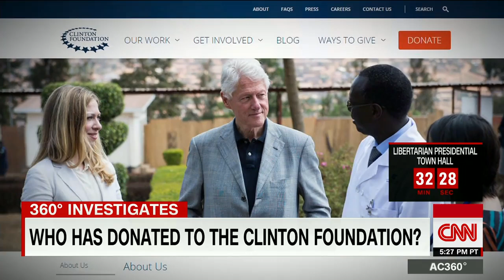Did Hillary Clinton trade political favors for money?